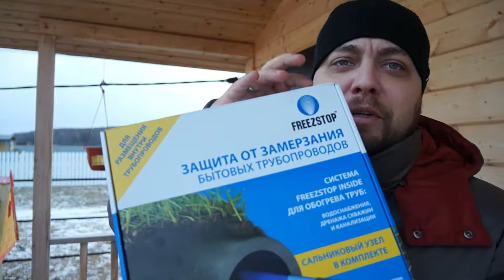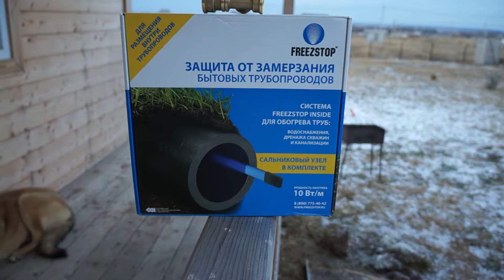Замерзла вода на даче?! Греющий кабель...водопровод круглый год. FREEZSTOP INSIDE-10- 4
Монтаж греющего кабеля.FREEZSTOP INSIDE-10- 4